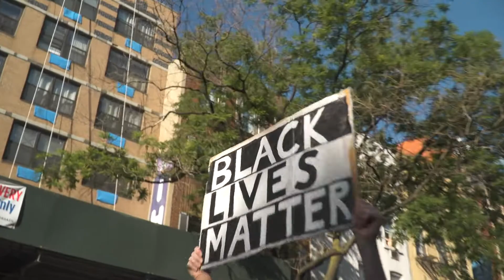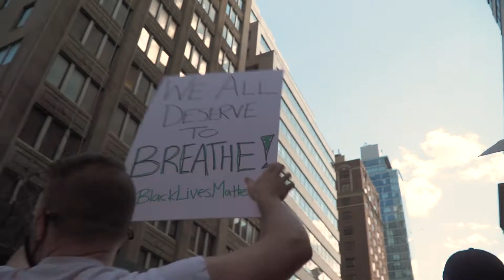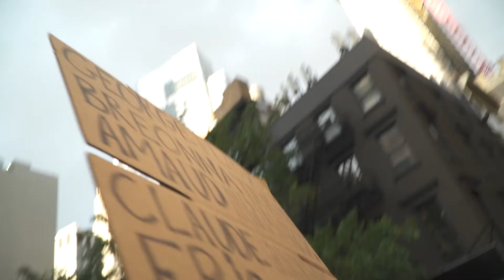NYC Peaceful Protest Music Video 6-1-20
I am here to showcase the beauty of my city in a dark hour. These street musicians captured a feeling, I captured the footage.

I'm choosing to post the beautiful, powerful imagery instead of the atrocious, powerful imagery. I love you.